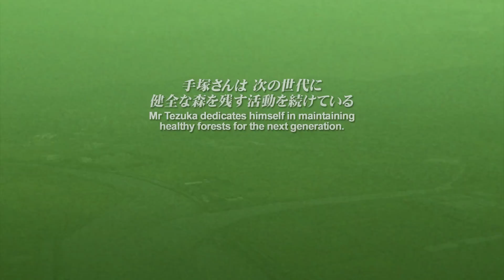糸島人 Itoshimabito ～山人～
福岡県糸島市で暮らす人、『糸島人』の生き様を描いた糸島市PR動画です。
【山人編】糸島の山に生きる人の姿、どうぞご覧ください！
他にも短編４本、長編１本あります。併せてご覧ください▼